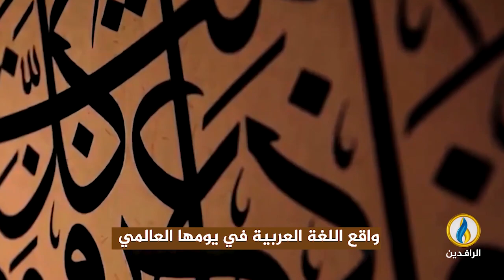برومو حديث_العرب | اللغة العربية.. احتفاء أممي ومبادرات تمكين